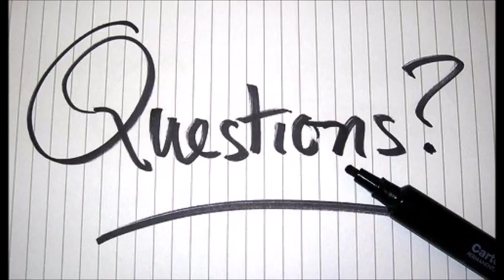We're in Between Bonus Podcast Episode 7: Interview with Mark Risley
In this bonus episode of We're in Between, Patricia and Casey interviews Mark Risley who was the producer and director of many animated shows, including most of the Klasky Csupo Nicktoons.